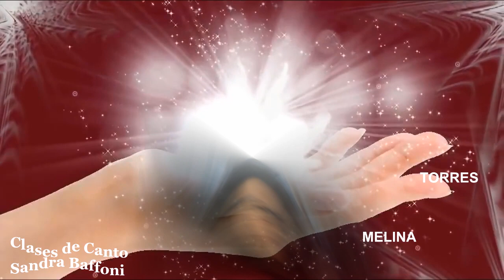Te esperaba Melina Torres Clases de Canto Sandra Baffoni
Sin derechos de autor sobre pista